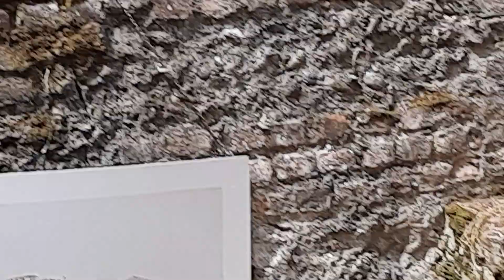Спускаемся вПреисподню,ну и денекя для этого выбрала -Солнцестояние!Я дотронулась до Ада!Минус4этажа